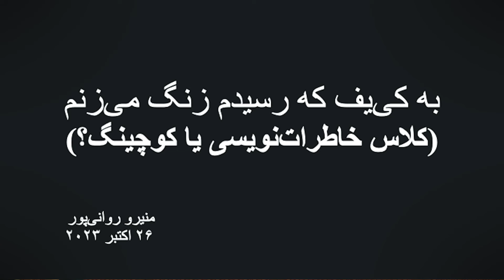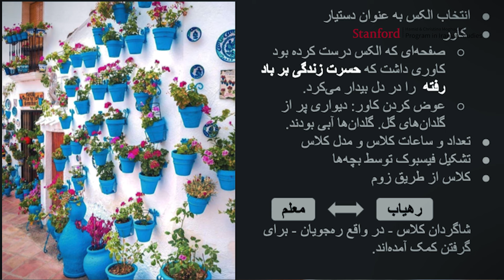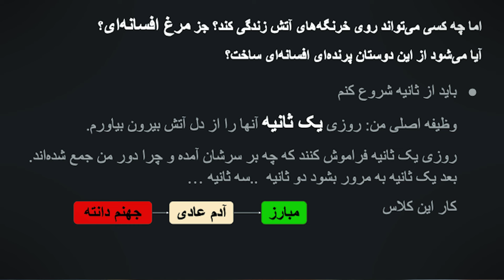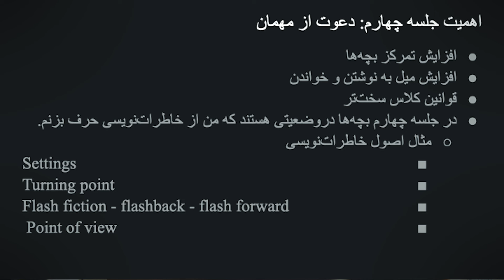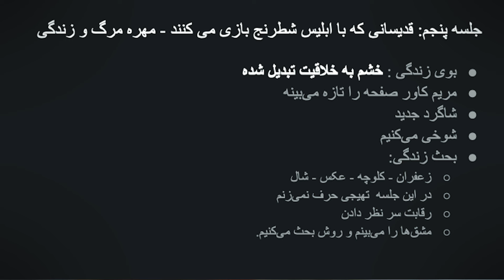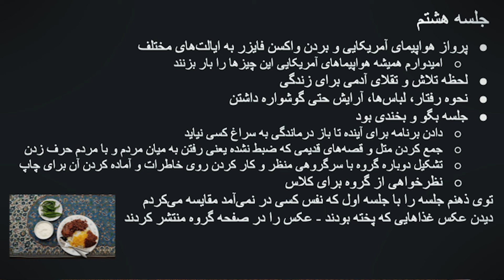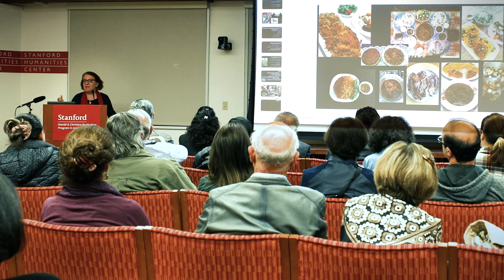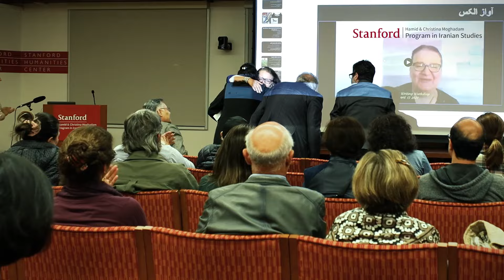Narratives From the Victims of Flight PS752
A discussion with Dr. Hamed Esmaeilion, Ms. Moniro Ravanipour, and guest Ms. Azadeh Heydaripour. Event was in Persian and hosted on October 26, 2023 at Stanford.

The downing of the Ukrainian passenger flight 752 over the skies of Tehran on January 8, 2020 shook the world. All 176 passengers were killed, among them women, children, university students and academics. The passenger plane took off from the Tehran International Airport shortly after 6:00 am and within 3 minutes was struck by two surface-to-air missiles from a nearby military base operated by the Islamic Revolutionary Guard Corps. The victims of this tragedy continue to grieve their losses and fight for justice for their loved ones.

Acclaimed author Moniro Ravanipour led writing workshops for the surviving family members to help them write their memoirs. She discusses the process in her book, "I Will Call You Once I Arrive in Kyiv."

Activist and author Dr. Hamed Esmaeilion discusses the book "It Should Not Have Been Written," a compilation of writings from the surviving family members. One of the writers, Ms. Azadeh Heydaripour, lost her son in the downing of flight PS752 and reads excerpts from her chapter in the book.

Moniro Ravanipour was born in the village of Jofreh. When she was 10, her family moved to Bushehr. She received her B.A in psychology from Pahlavi University. These locations had a significant impact on her writing. She started writing after the Iranian Revolution but was not able to publish her first book for eight years. Her family was involved in the Revolution; her brother was killed and many other family members, including herself, were arrested.

Moniro describes her first night in jail as a turning point for her: “I thought they’d kill me and nobody would find out. I thought if I’d taken writing seriously and had acquired fame, they couldn’t kill me so easily, so I promised myself to never stop writing if I got out of jail.” She has written many novels, short stories, and poems. She has presented all around the world and several of her short stories are translated into many languages.

Dr. Hamed Esmaeilion was born in Kermanshah, Iran and grew up during the Iran-Iraq war that ravaged the western part of Iran, including his hometown.

Hamed earned his doctorate in dentistry in 2001. He married Parissa, a university classmate, and they opened a small dental practice in Tehran. In 2010, they moved to Canada when their daughter Reera was six months old and opened an independent practice just north of Toronto.

While in Iran, Hamed published four novels that earned him several awards from the top Iranian literary circles. His first novel, Thyme is Not Pretty was published in 2009 and won the Hooshang Golshiri award for best short story collection. His third book titled Dr. Datis was published in 2012 and was awarded the Hooshang Golshiri award for best novel. Gamasyab Has No Fish was published in 2014 and was critically acclaimed and subsequently banned by the Islamic Republic authorities. The novel was later translated and published in Spanish by a Mexican publisher. After being black-listed by the Islamic Culture and Guidance Ministry, Hamed published his next novel The Blue Toukan in the United Kingdom.

On January 8, 2020, Hamed lost his wife and nine-year old daughter who were aboard the Ukrainian flight PS752 that was shot down by IRGC missiles over the skies of Tehran. In the aftermath of the tragedy, he published his memoir It Snows in This House.

Before the downing of flight PS752, Hamed was working on two novels, The Fractured Diaries of the Chancellor and The Summer with Five Bullets. He completed and published the last three books under the label Pareera Publishing that he founded in honor of his wife and daughter.

Stanford Iranian Studies Program is working on adding Persian subtitles to this video to make it more accessible.

لطفاً توجه داشته باشید که زیرنویس فارسی برای این ویدیو در حال تولید است  و در اسرع وقت در دسترس قرار خواهد گرفت. اگر نیاز فوری به زیرنویس دارید، لطفاً به ما ایمیل بزنید و برای تسریع روند آن  تلاش خواهیم کرد: